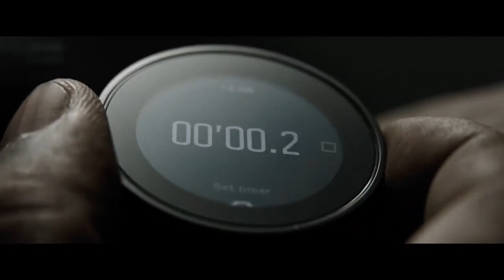THE EQUALIZER 3 Trailer (2023) Denzel Washington, Dakota Fanning, Action Movie, trailer, film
THE EQUALIZER 3 Trailer (2023) Denzel Washington, Dakota Fanning, Action Movie

Since giving up his life as a government assassin, Robert McCall (Denzel Washington) has struggled to reconcile the horrific things he’s done in the past and finds a strange solace in serving justice on behalf of the oppressed. Finding himself surprisingly at home in Southern Italy, he discovers his new friends are under the control of local crime bosses. As events turn deadly, McCall knows what he has to do: become his friends’ protector by taking on the mafia.

Written by: Richard Wenk

Based on the television series created by Michael Sloan and Richard Lindheim

Produced by:
Todd Black
Jason Blumenthal
Denzel Washington
Antoine Fuqua
Steve Tisch
Clayton Townsend
Alex Siskin
Tony Eldridge
Michael Sloan

Executive Producer:
David Bloomfield
Tarak Ben Ammar
Andy Mitchell

Cast:
Denzel Washington
Dakota Fanning
David Denman